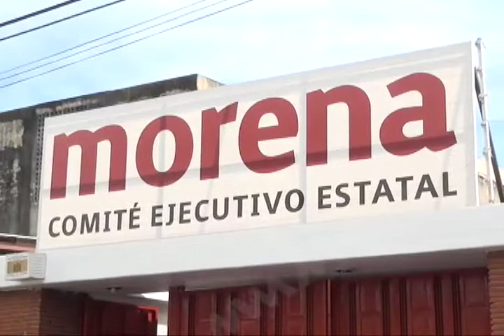Presentó Haydeé Reyes Soto su registro como aspirante a diputada local en Morena